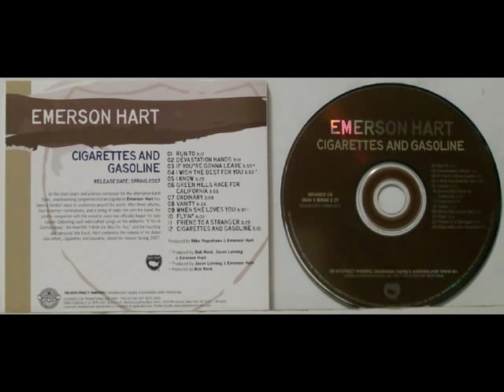Emerson Hart - Friend to a stranger